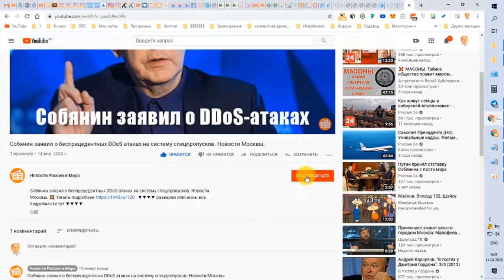► Актриса Наталья Варлей в бикини удивила внешним видом. Звезда фильмов полна энергии и энтузиазма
► Актриса Наталья Варлей в бикини удивила внешним видом. 73-летняя звезда фильма Кавказская пленница, полна энергии и энтузиазма 💥 Путь к молодости, процветанию и всемогуществу
Как с нуля создать свой сайт, вывести его на посещаемость в несколько тысяч человек и начать зарабатывать на этом пассивно

Российские и международные новости и события в сфере политики, экономики, науки и техники, культуры, спорта.

Новости сегодня: самые актуальные новости России и мира. Фото и видео. Комментарии, мнения и оценки. Происшествия, события шоу-бизнеса, спорта и мира науки. Новинки автопрома.

Новостная лента о политике, спорте, науке, культуре и др. Фото- и видеоматериалы, инфографика, комментарии экспертов.

Семейная, демографическая политика. Традиционные ценности. Социальная справедливость. Ответственность. Из первых уст. Доступный формат. Открытый диалог.

► Актриса Наталья Варлей в бикини удивила внешним видом. 73-летняя звезда фильма Кавказская пленница, полна энергии и энтузиазма